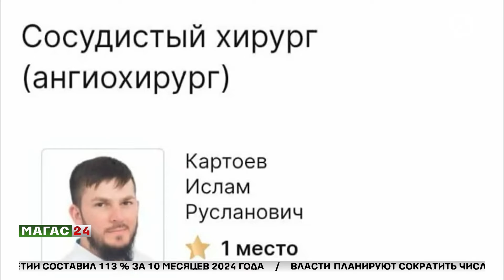Ислам Картоев занял первое место в рейтинге сосудистых хирургов Москвы по мнению пациентов